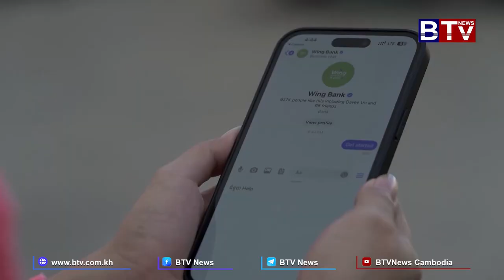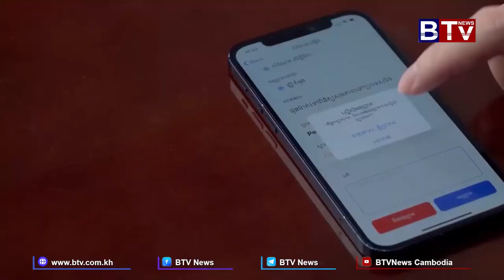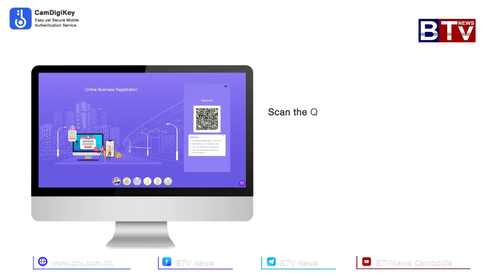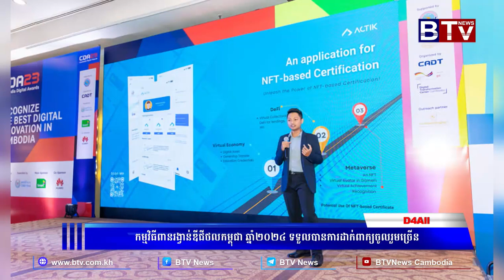D4ALL | កម្មវិធីពានរង្វាន់ឌីជីថលកម្ពុជាឆ្នាំ២០២៤ ទទួលបានការដាក់ពាក្យចូលរួមច្រើន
ឌីជីថលសម្រាប់ទាំងអស់គ្នា | D4ALL | កម្មវិធីពានរង្វាន់ឌីជីថលកម្ពុជាឆ្នាំ២០២៤ ទទួលបានការដាក់ពាក្យចូលរួមច្រើន

វាគ្មិន៖ លោក ចាន់ ភក្ដី អនុប្រធាននាយកដ្ឋាន នៃក្រសួងប្រៃសណីយ៍ និងទូរគមនាគមន៍
អ្នកសម្របសម្រួល៖ កញ្ញា ស៊ូជីង